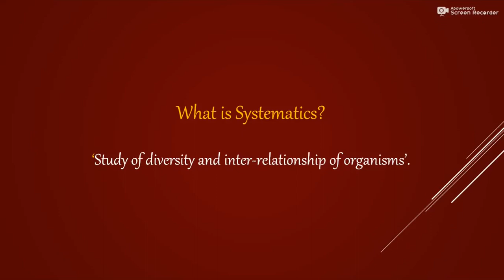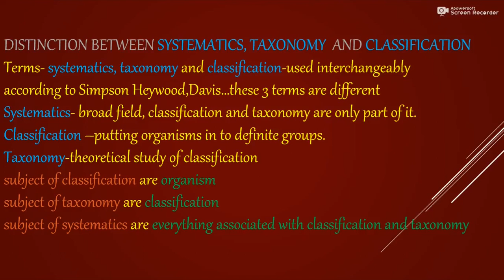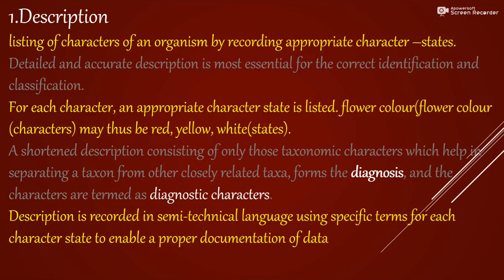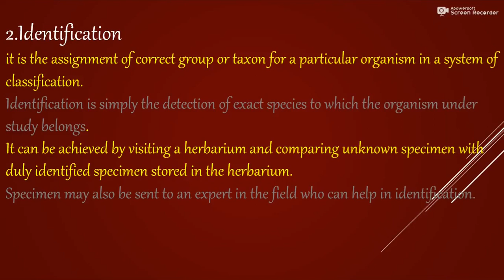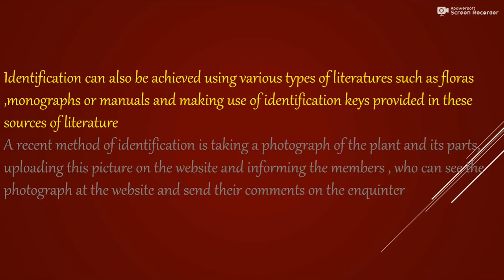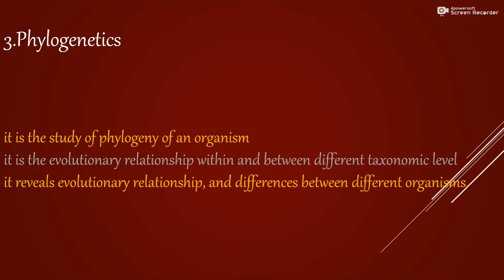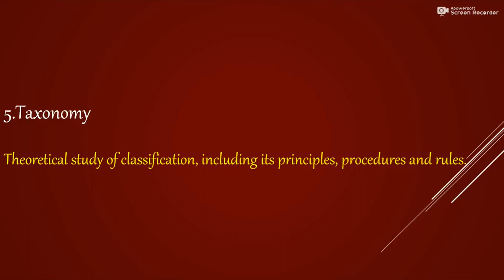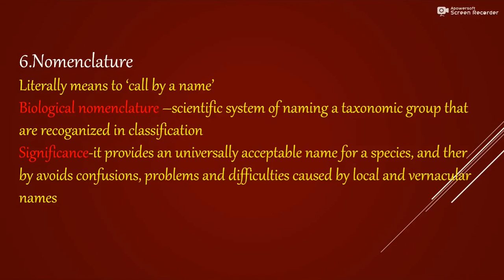1. SYSTEMATICS (PART-1):INTRODUCATION